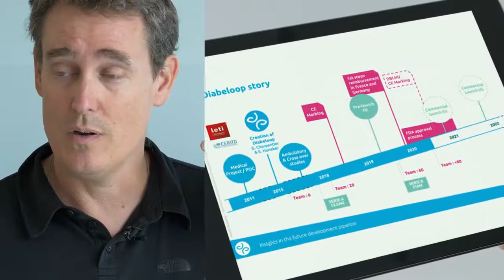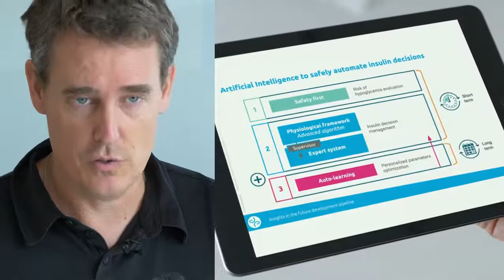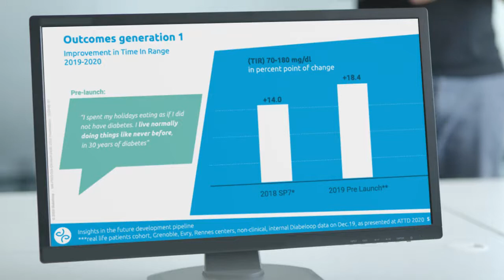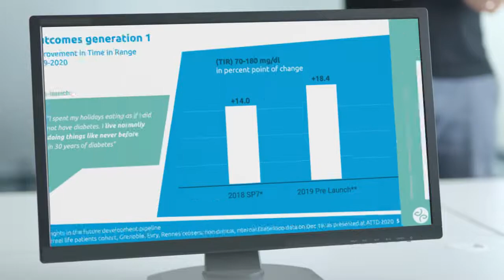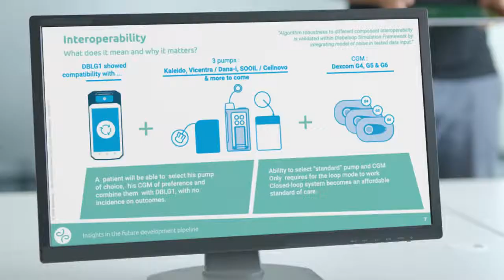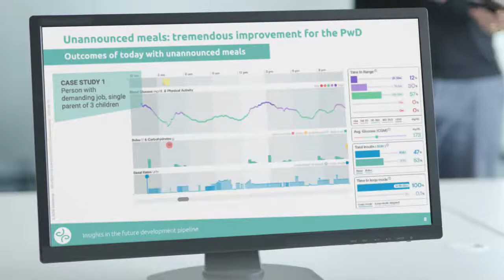Insights In The Future Development Pipeline Of Diabeloop | Erik Huneker | EASD 2020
Erik Huneker, CEO of Diabeloop, gives insights in the future development pipeline of the company.